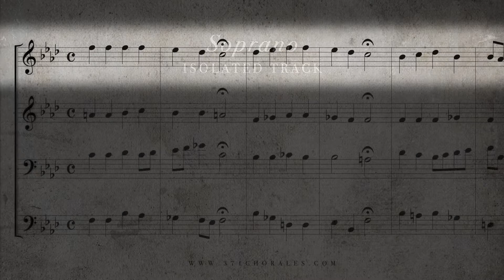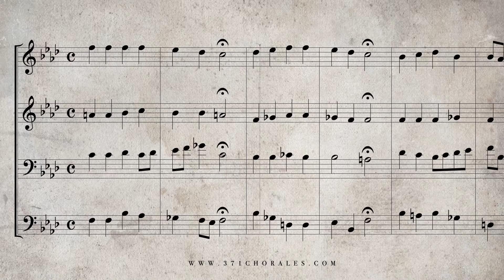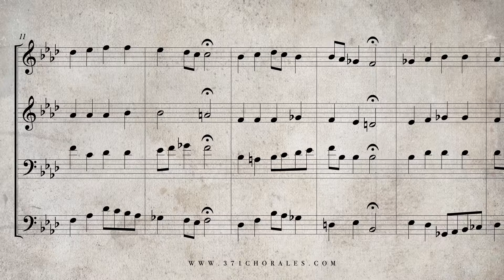113 Christus, der uns selig macht, BWV 245 Isolated Soprano Part